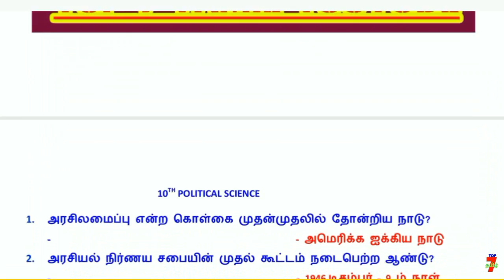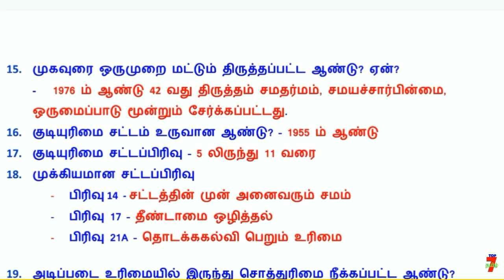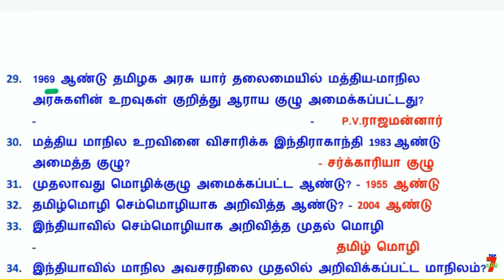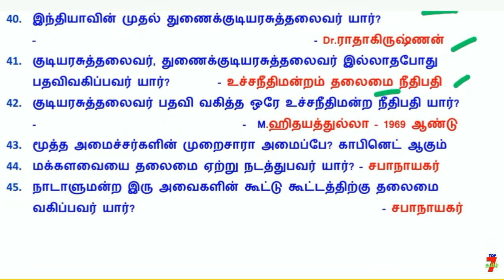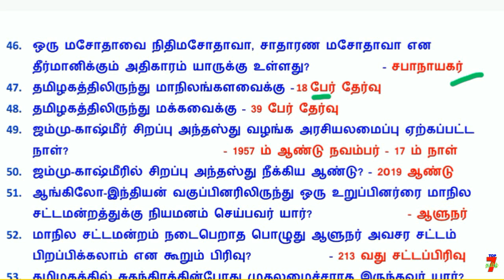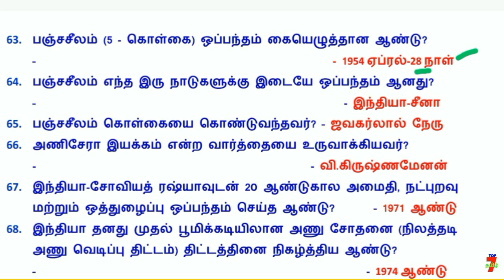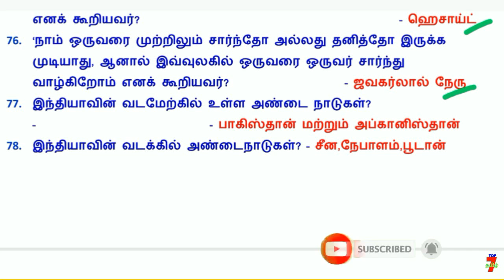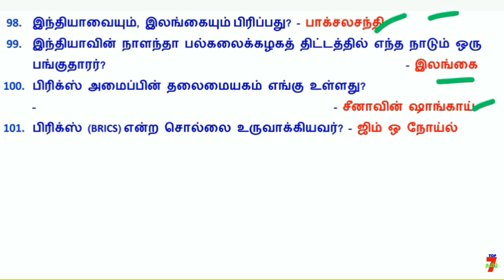10-ம் வகுப்பு குடிமையியல் பாடத்திலிருந்து எடுக்கப்பட்ட முக்கியமான வினாக்கள்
10-ம் வகுப்பு குடிமையியல் பாடத்திலிருந்து எடுக்கப்பட்ட முக்கியமான வினாக்கள்

TNPSC TOP 7 TAMIL Telegram link. PDF உள்ளது...